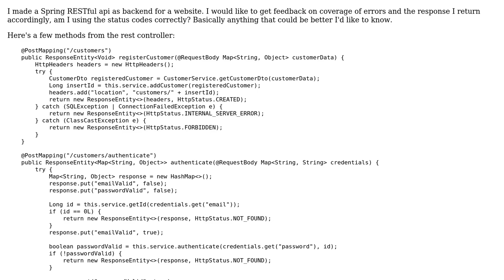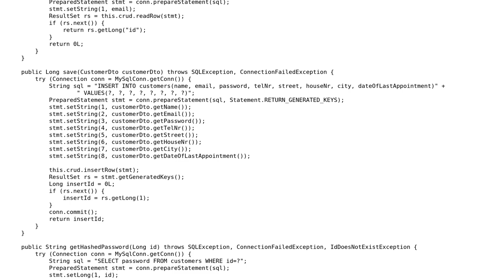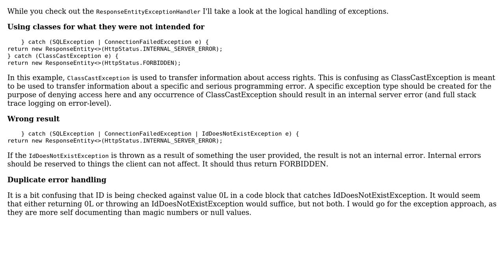Code Review: Spring RESTful API handling errors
With thanks & praise to God, and with thanks to the many people who have made this project possible! | Content (except music & images) licensed under CC BY-SA | Music | Images & others | With thanks to user TorbenPutkonen user Bas Velden and the Stack Exchange Network Trademarks are property of their respective owners. You are responsible for your own actions.